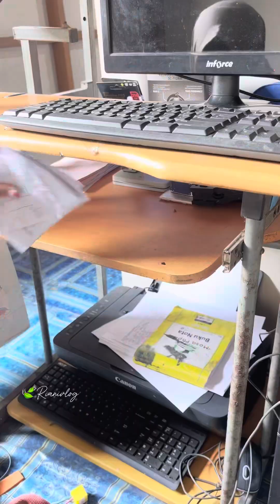Membersihkan kamar dan ruang tamu